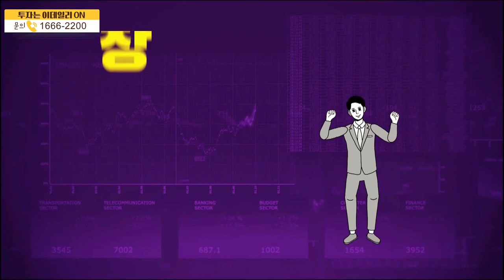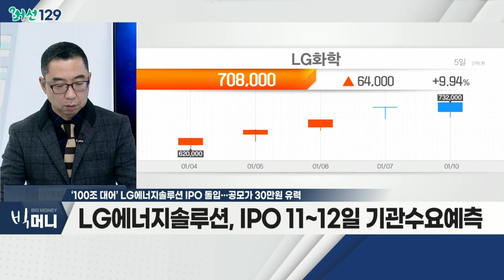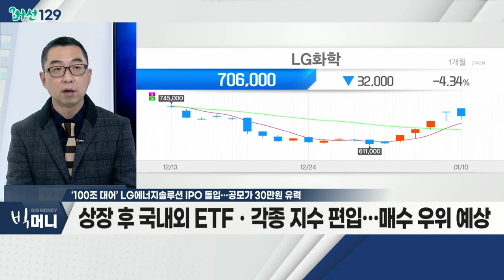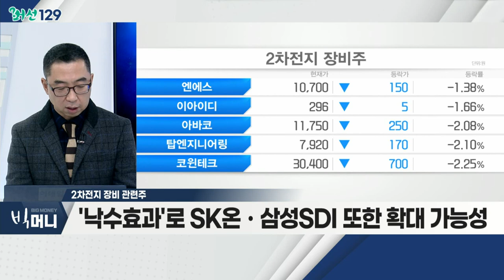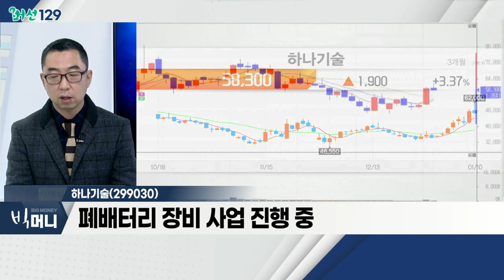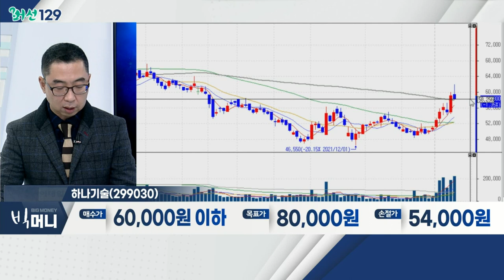하나기술(299030)... 2차전지 장비 관련주 / ‘100조 대어’ LG에너지솔루션 IPO 돌입... 공모가 30만 원 유력_머선129 (20220110)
# ‘100조 대어’ LG에너지솔루션 IPO 돌입... 공모가 30만 원 유력
- 11~12일 기관 수요예측
- 공모가 희망 범위 257,000원~300,000원
- 30만 원 수준 결정 전망… 시총 70조 원
- 상장 후 적정 시가총액, 100조 원 이상
- 일반 투자자 공모 청약, 18~19일 예정
- 상장 후 국내외 ETFㆍ각종 지수 편입… 매수 우위 예상
- 관련 테마: 2차전지 제조ㆍ소재ㆍ장비 관련주

2차전지 장비 관련주
- LG에너지솔루션 IPO 목적, 공격적 투자로 선점 효과
- 향후 투자 확대에 따른 장비주 수혜 예상
- '낙수효과'로 SK온ㆍ삼성SDI 또한 확대 가능성
- 최근 저평가됐던 장비주 주목 필요
- 엠플러스, 원익피앤이, 피엔티, 원준, 하나기술 등

- 국내 유일 2차전지 전공정 장비 턴키로 공급 가능
- 국내 2차전지 제조 3사 모두 고객사로 확보
- 폐배터리 장비 사업 진행 중